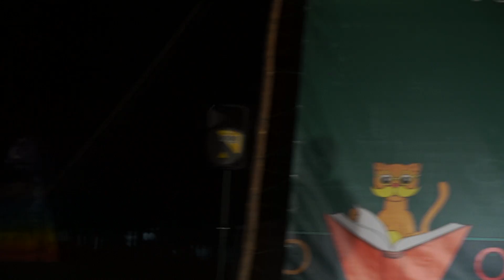Анастасия Пантелеева hoop performance Flow camp 22